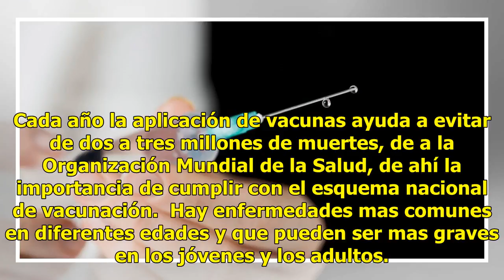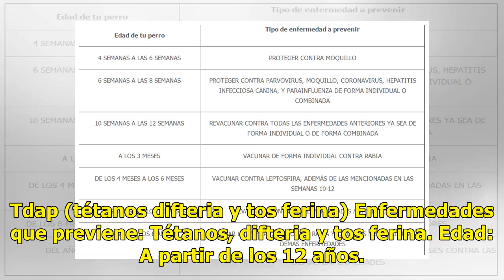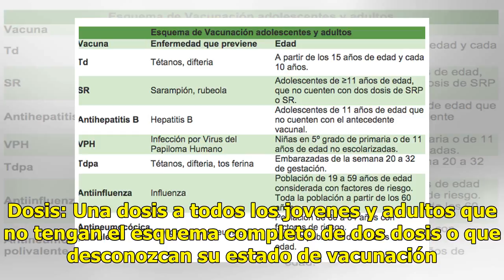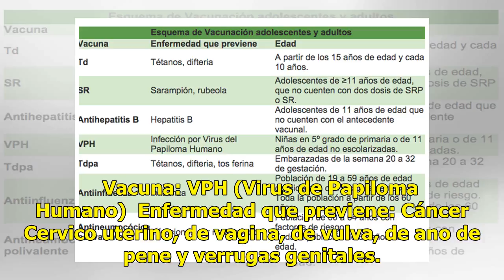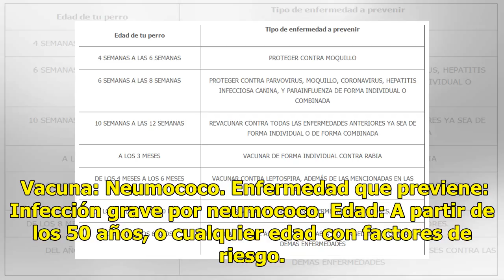Las vacunas que te debes aplicar de acuerdo a tu edad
Cada año la aplicación de vacunas ayuda a evitar de dos a tres millones de muertes, de a la Organización Mundial de la Salud, de ahí la importancia de cumplir con el esquema nacional de vacunación.  Hay enfermedades mas comunes en diferentes edades y que pueden ser mas graves en los jóvenes y los ad...